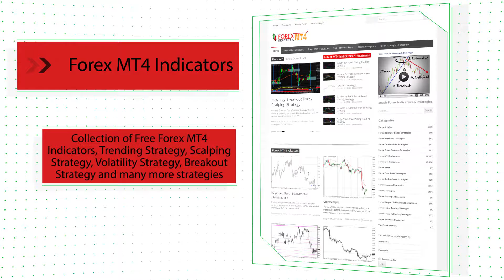MACD MTF Forex MT4 Indicator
-About-

Forex Strategies
Forex Indicators
Forex Systems